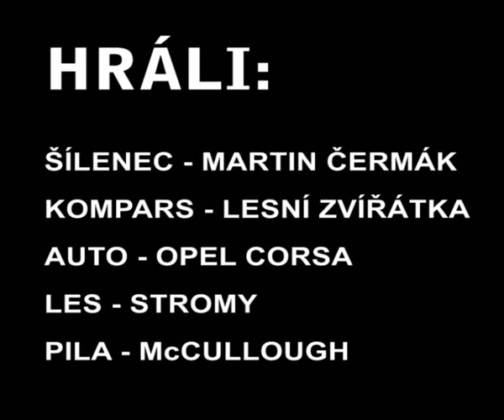CHAIN SAW ATTACK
lesní radovánky ...